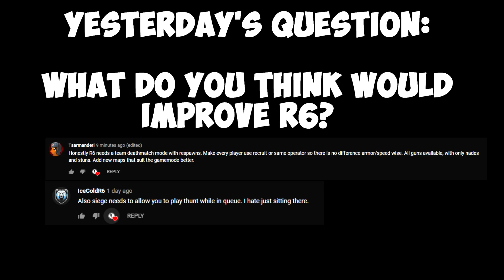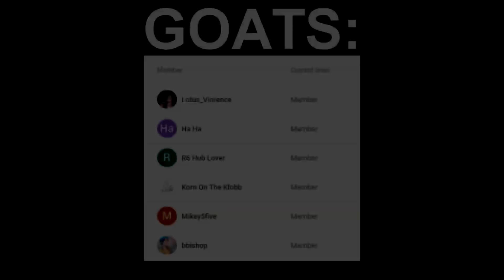How Does He Get This Kill...?